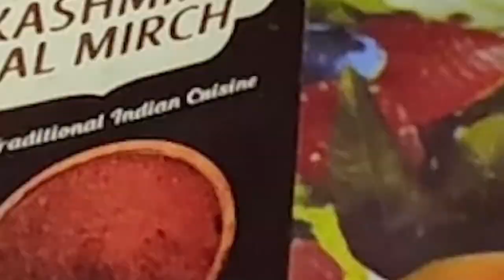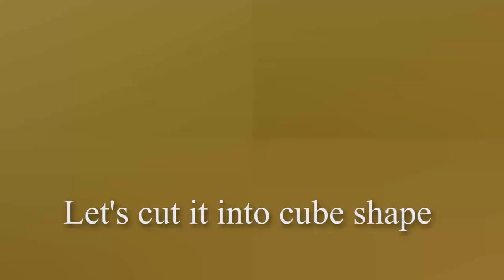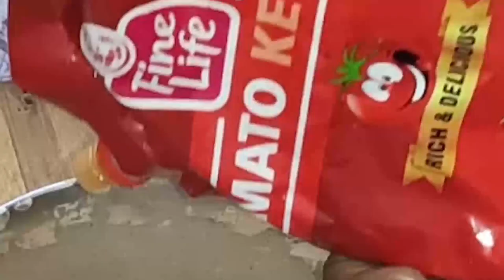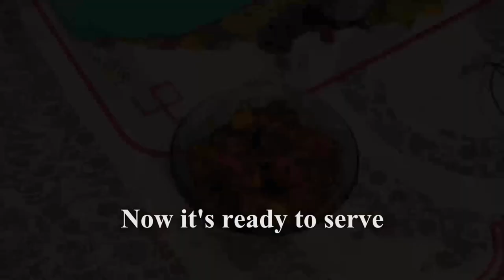SOUVIK'S KITCHEN PRESENTS -BAKED EGG CHILI I বেকড ডিম চিলি I HOMEMADE SIMPLE & TASTY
Baked Egg Chili is inspired from the local Chinese dishes in KOLKATA, which was popular Indo-Chinese dish of Hakka Chinese heritage. We all know that many of us didn't like mutton, chicken and fish, but they do prefer egg in their menu. So, our recipe is primarily made for those who love egg over anythings else. In KOLKATA, we prefer lot of spicy food, but  the South Asian contributions of this dish are in the spices used, while the Hakka contributions include the sweet and savoury flavours along with the Chinese cooking techniques used in its preparation.

The key ingredients are:
⦁ Egg
⦁ Onion Paste
⦁ Onion Slice
⦁ Garlic Paste
⦁ Garlic Clove
⦁ Chili Whole
⦁ Red Chili Powder
⦁ Salt
⦁ Ginger Paste
⦁ Capsicum
⦁ Bell Pepper
⦁ Flour
⦁ Black Pepper
⦁ Tomato Sauce
⦁ Chili Sauce
⦁ Vinegar
⦁ Soy Sauce
⦁ Kashmiri  Chili Powder
⦁ Mustard Oil

Oven: In the pre-heated mirowave set the timer for 2 min for baking.

Without Oven: Can use a pressure cooker by removing the nose or any covered cauldron (Karahi). Add 2 glass of water in the cauldron, place a bowl in the boiling water in such a way to hold the egg mixer container and cover it until the mixer getting fluffy.

Tip:
To make the gravy thick,  add some water to the left over batter to make it slurry and then add it to the gravy for the consistency.

Editing and Colour: Sumit Chakraborty